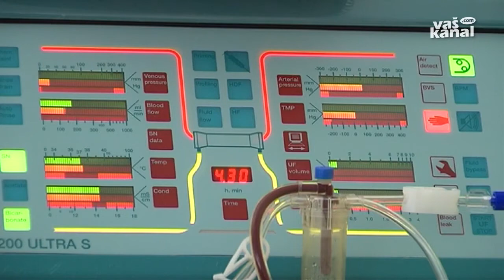Vzajemna darovala 2000 evrov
NOVO MESTO - Poslovna enota novomeške Vzajemne je tamkajšnji bolnišnici darovala 2000 evrov za pomoč pri izgradnji dializnega centra Črnomelj.